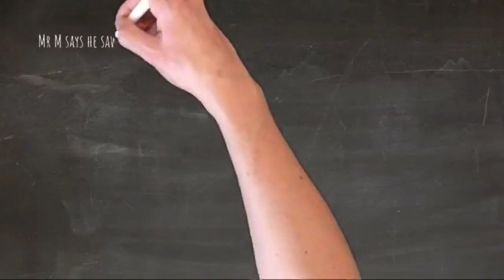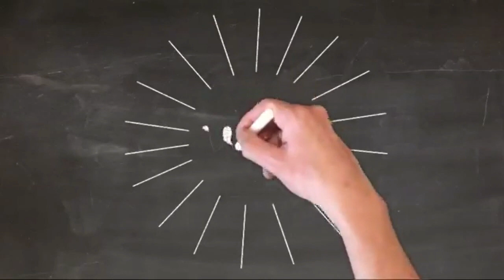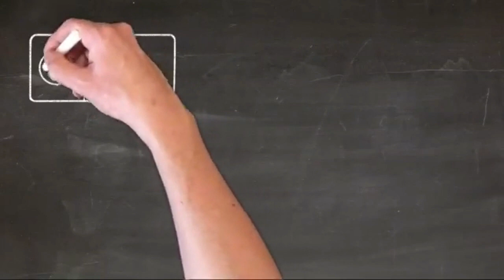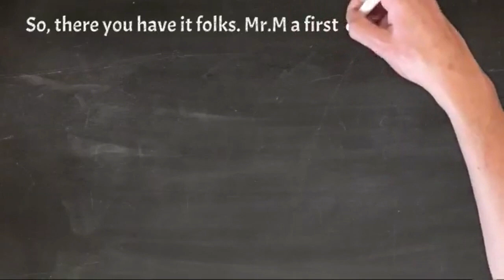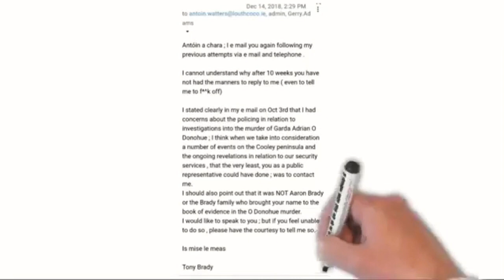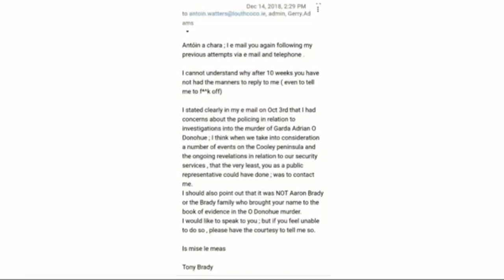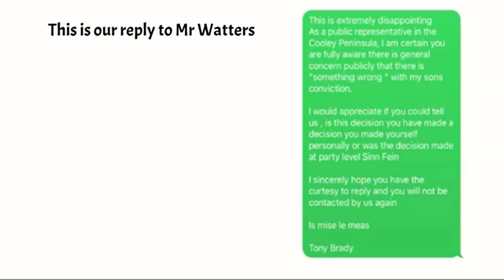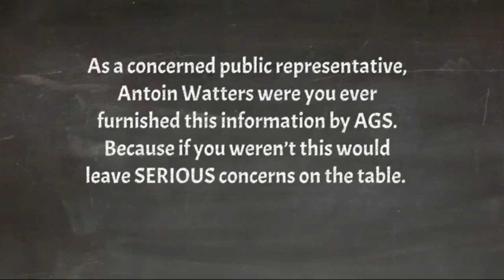Drew Harris, please react to the lies of Christopher and Anthony & illegal actions by Marry & Ogle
We are covering some of what you have seen already seen in relation to the questionable behaviour of An Garda Síochána in New York and we are scrutinising the people who told lies in statements against Aaron.

We highlight again the fact we have contacted Garda Commissioner Drew Harris and GSOC about the abhorrent behaviour of Marry and Ogle during their interview of Christopher.

Also, we wish to continue to build the picture of the truth in the chain that is Daniel Cahill, Christopher and Anthony

Then we will dissect the Making of Detective 12
We will show clearly that Marry, Ian Doyle and Stephen Breen tell lies about the lies in this final episode which again shows that not only is this Podcast a joke; the whole investigation has been conducted in the same vein